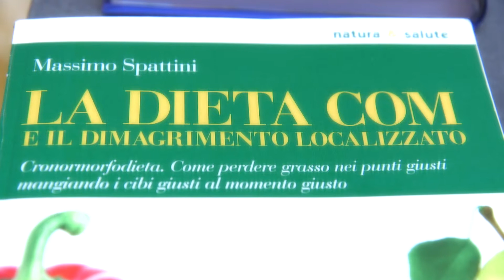Promo - dott.ssa Anna Paola Barbato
Video pubblicitario realizzato per la dott.ssa Anna Paola Barbato biologa nutrizionista

La mia attrezzatura:
Borsa Video
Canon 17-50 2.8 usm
Canon 10-18
Canon C100 markII